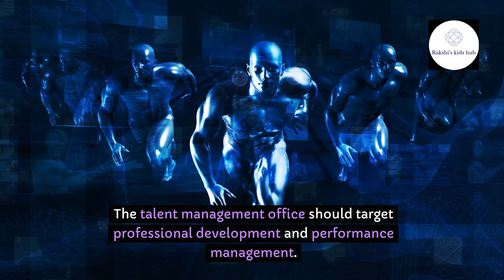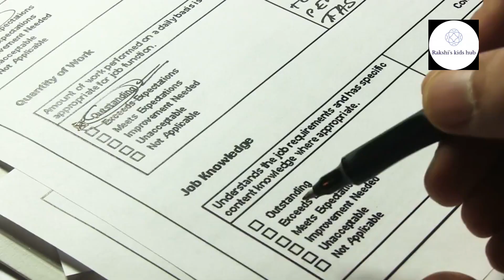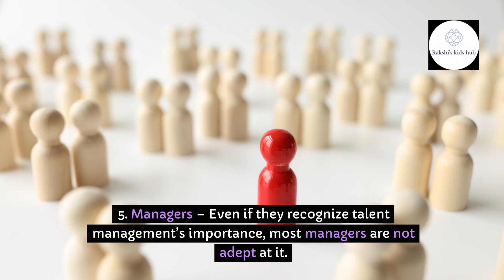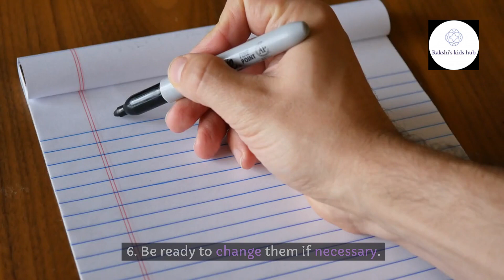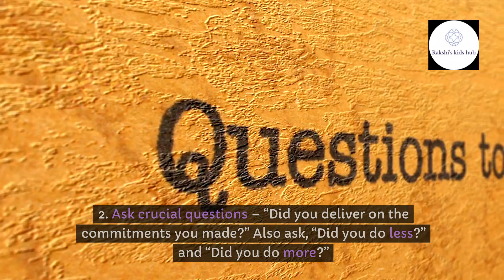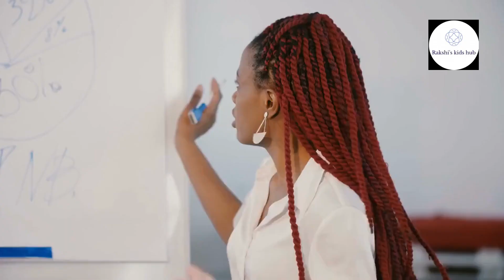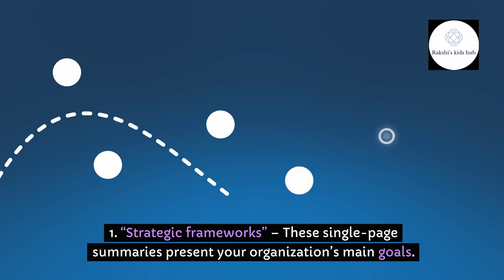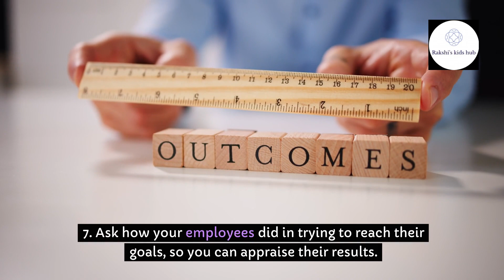Demystifying Talent Management by Kimberly Janson - Book review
Demystifying Talent Management
Unleash People’s Potential to Deliver Superior Results
Kimberly Janson
Book review